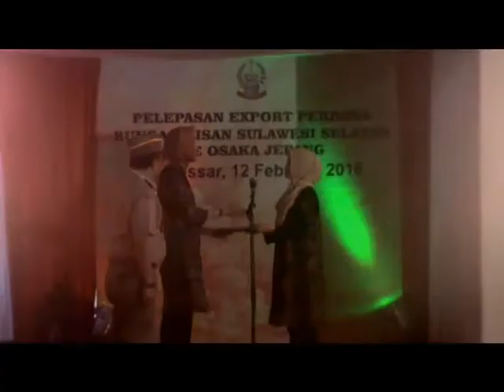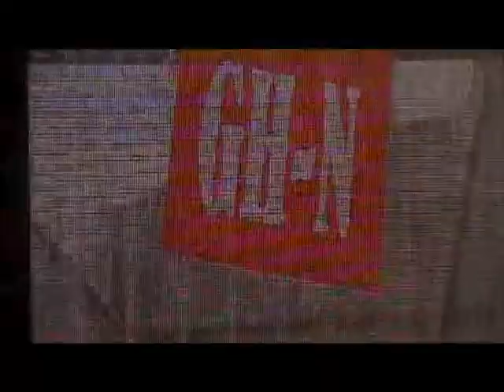BBKPM KAWAL EKSPOR PERDANA BUNGAN SERUNI KE OSAKA